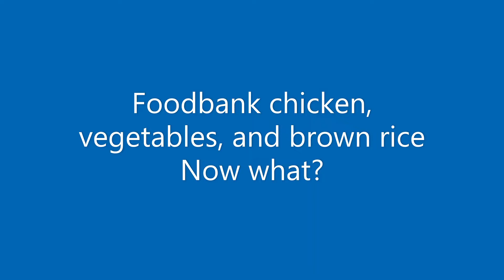Foodbank chicken made into chicken teriyaki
I do "reverse menu planning " which means I decide my meal plan after I've gotten foodbank foods and preserved them.  In my opinion it can be a challenge to find ways to use the odd assortment of foods received.  Its also fun being creative with it too.

Donate safe and secure with PayPal - ** After you enter a dollar amount and click the next button be sure to chose the "gift to a friend" box so that paypal doesn't treat it as a purchase from a business and charge a fee.

(please include gift receipt)